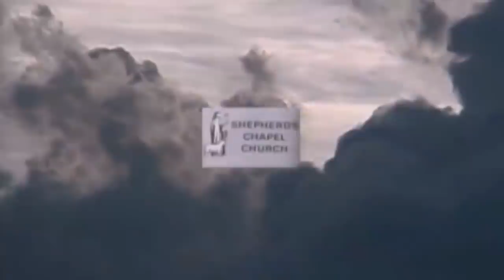Luke 22:9 - 22:47